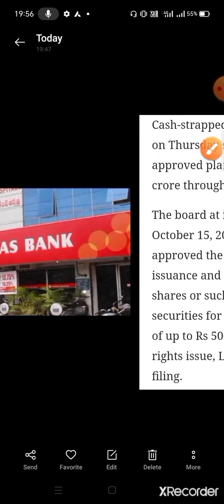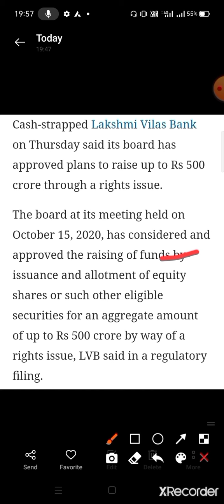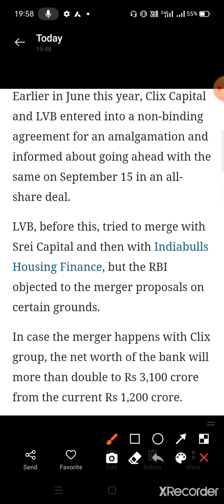Laxmi Vilas bank Will Raise 500 Cr 🔥Via Right Issue